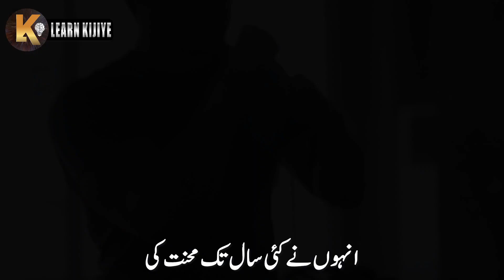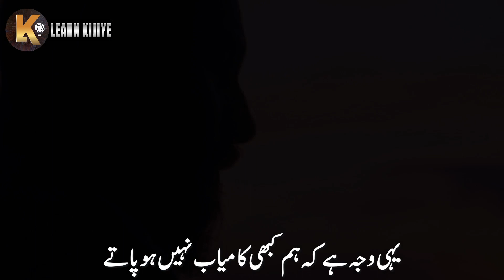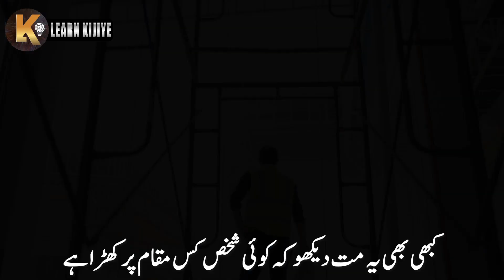Become A Grandmaster in Your Field | World Best Motivational Video By Learn Kijiye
Become a grand master in your field because successful is always the one who is expert in his field Growth begins when you become an expert in your field All the great and successful people in the world had one thing in common that they were experts in their field So if you want to be successful, work hard in your field and become a brand

Become a GrandMaster
Work Hard For Success
Do Hard
Never Give
Become a Brand in Your Field
Become expert in your field
Mindset of highly acheivers
Success Motivation
You can do it
How to become a successful person
Success Tips
Inspirational speech
Powerful Motivational and inspirational speech
Life lessons
Success philosophy
Philosophy of Success
Hard working
Learn Kijie

Regards | Team Learn Kijie